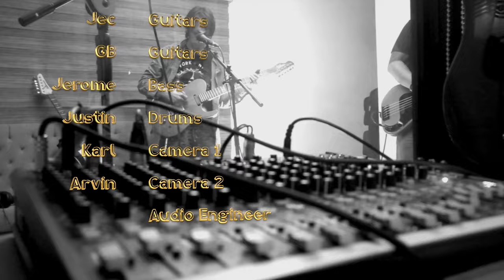Bipolar Live Recording (From the VAULT)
This video was shot back in 2022. It is a live recording version of our first song, Bipolar!